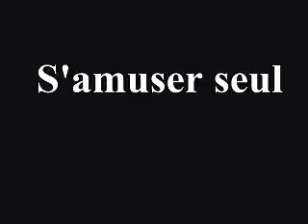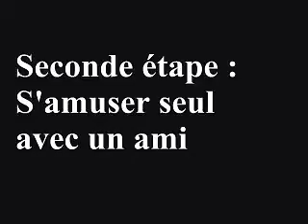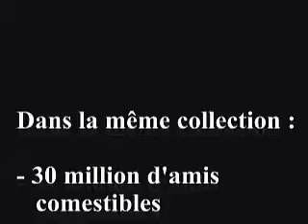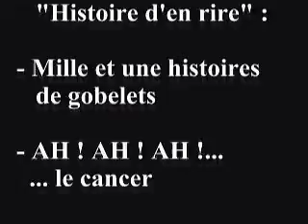Joystick - S'amuser seul